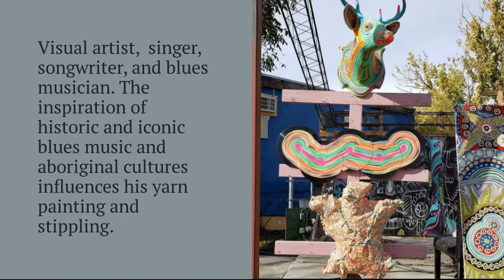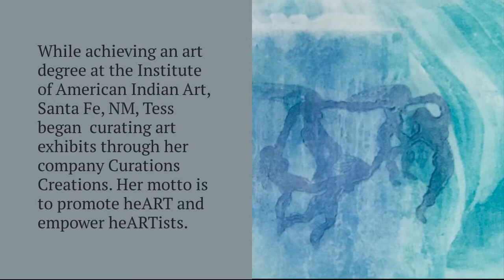Austin Studio Tour 2021 - Tour #446 - Kenny Dorham's Backyard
Austin Studio Tour 2021!
Weekend 2 & 3.
Tour #446
Artist: Alex Westphal +
Nov 13-14 & 20-21

Named for the East Austin jazz legend, Kenny Dorham’s Backyard is a DiverseArts performance park. Featuring an outdoor music venue & event space, KD’s hosts food trailers, community gardens, and art that honors East Austin’s rich cultural history.

For a number of years now, KD’s has hosted many of artists for East Side Studio Tours, and is excited to be back this year for Austin Studio Tour by Big Medium. Each year, a rotating variety of artists like to make their way through KD’s, allowing tour-goers the chance to meet new faces and art. Embracing it’s namesake, Kenny Dorham’s also invites musicians and blues lovers to bring out their instruments and come on stage and join the all-weekend jam, run by artist Alex Westphal.

One of the best things about KD’s open-air venue is that it is open year round for music, outdoor fun, good food, and a taste of East Austin’s culture. Come visit during Austin Studio Tours, and discover somewhere you’ve always wanted to be.

Just some of the artists you can expect to meet:

Alex Westphal - Nov 20 & 21- Visual artist, singer, songwriter, and blues musician. The inspiration of historic and iconic blues music and aboriginal cultures influences his yarn painting and stippling. Alex designs art utilizing geometric and organic patterns for an elevated consciousness affect. IG: @alexwestphalart

Tess Lynston - Nov 20 & 21 - Tess Lynston, The Oracle Artist©, creates multi-mediums of art. Tess is inspired by intuitive insights and observances while Wondering in Nature© and through her Native American lineage. Along with her Oracle Art, you can receive an oracle art notecard and reading during the tour. While achieving an art degree at the Institute of American Indian Art, Santa Fe, NM, Tess began curating art exhibits through her company Curations Creations. Her motto is to promote heART and empower heARTists.

Ariel Ximenes - Nov 13 & 14 - Nov 20 & 21- A native Austinite, Ariel grew up around art, nature, and animals and has works with the community to bring art and culture to youth as a day job. Working mostly in inks and watercolors, Ariel is a visual artist who likes to explore color, pattern-work, and communication of contrasts. IG: @arielxim

Kyle Armstrong - Nov 13 & 14 - IG: @kyl_armstrong

J Cuz Uza - Nov 13 & 14 - J Cuz Uza is a Multimedia artist and Musician living and working in Austin, Texas. A native son of New England, He now resides in a Giant Cowboy Boot with his wonderful girlfriend Godiva, and her novelty stuffed horse “Charlie”. As an ugly child, J would explore the caves behind his house, draw with crayons, and run away from home. He was a gifted and troubled child, who grew into a handsome mungbean of an adult. To stave off the looming darkness of Existential Terror, J enjoys rock climbing, running, and playing tabletop RPGs. IG: @JCuzUza

Plus more friends to be announced!